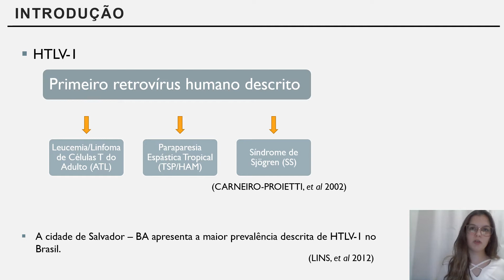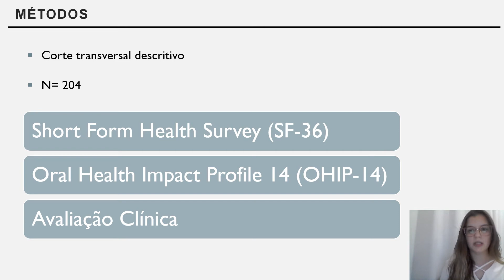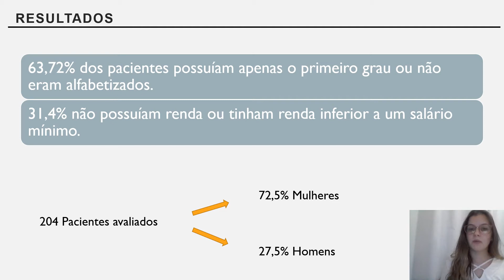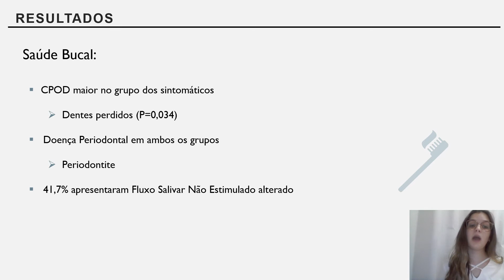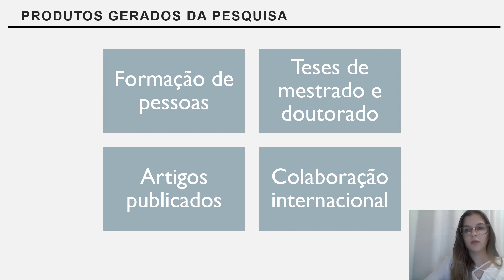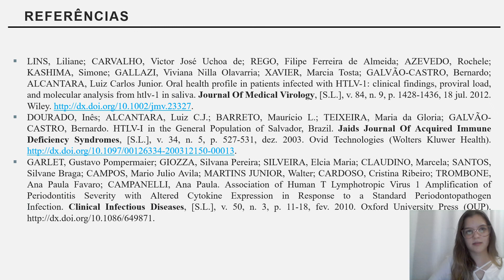Qualidade de vida e saúde bucal de pacientes com HTLV-1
Título: Qualidade de vida e saúde bucal de pacientes com HTLV-1

Autores: Letycia Santos de Oliveira, Gleicy Gabriela Vitória Spinola Carneiro, Liliane Elze Falcão Lins Kusterer

Descrição:
O vírus linfotrópico da célula T humana tipo 1 (HTLV-1) foi o primeiro retrovírus humano descrito, porém, ainda há muito a ser esclarecido quanto a sua patogênese. O HTLV-1 é associado à diversas doenças como a leucemia/linfoma de células T do adulto (ATL), paraparesia espástica tropical ou mielopatia associada ao HTLV (TSP/HAM) e a Síndrome de Sjögren (SS). O presente estudo tem como objetivo analisar a qualidade de vida e saúde bucal dos pacientes infectados pelo vírus do HTLV-1 que foram acompanhados no ambulatório de infectologia do Hospital Universitário Professor Edgard Santos (HUPES). Foram avaliados 204 pacientes infectados com HTLV-1 que realizavam acompanhamento no ambulatório de Infectologia do HUPES de 2019 a 2020. Foram aplicados questionários para avaliação da qualidade de vida e qualidade de vida relacionada à saúde bucal, além de examinar clinicamente a condição bucal dos pacientes. Ao avaliar os resultados obtidos pelos questionários de qualidade de vida, foi observada que a maior parte da amostra era composta por mulheres (72,5%) e que 63,72% dos pacientes apresentavam baixa escolaridade, quanto à renda, 31,4% não possuíam renda ou ganhavam menos de um salário mínimo. Todos os scores encontrados relacionados à qualidade de vida se apresentavam menores no grupo dos pacientes sintomáticos. Tanto o grupo dos sintomáticos quanto dos assintomáticos apresentaram doença periodontal, sendo a periodontite a mais prevalente. O grupo dos sintomáticos apresentou CPOD maior que o grupo dos assintomáticos. 41,7% da amostra total apresentou fluxo salivar não estimulado alterado. Os índices de qualidade de vida relacionada à saúde bucal se apresentaram piores no grupo dos sintomáticos. O estudo contribui para o conhecimento do perfil de qualidade de vida e saúde bucal dos pacientes acometidos por HTLV-1.